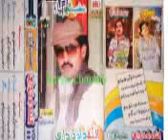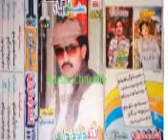Allah Dad Zardari VOL 685 Husan Khy Ishq Jhee Dunya, Poet Nizam Sindhi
Allah dad zardari vol Photo Khan zardari vol imam Bux zardari Ali Hassan Chandio